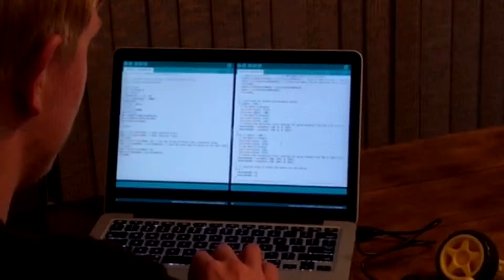April's Future Leaders Winner Is A Senior From Cherokee High School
Kadin Denner has a bright future in electrical engineering.